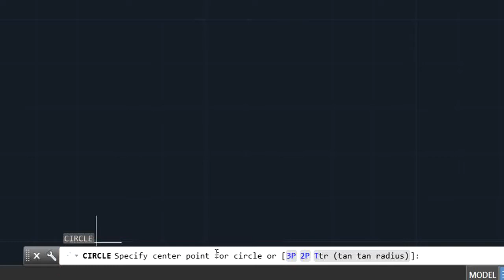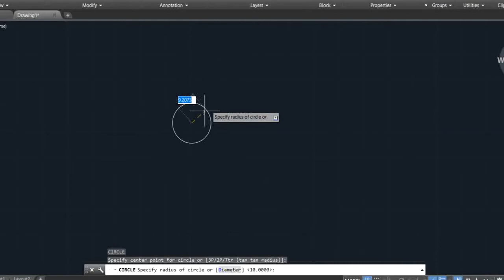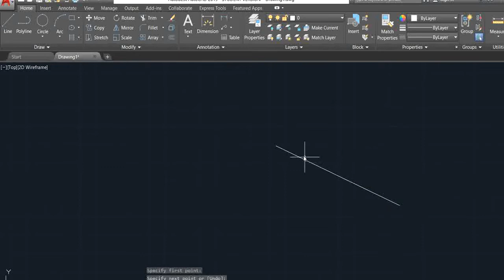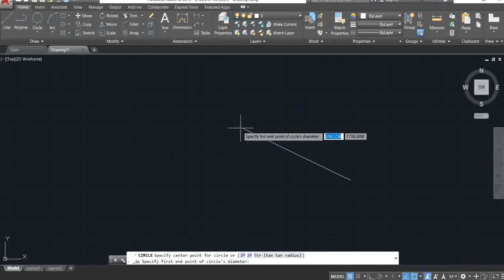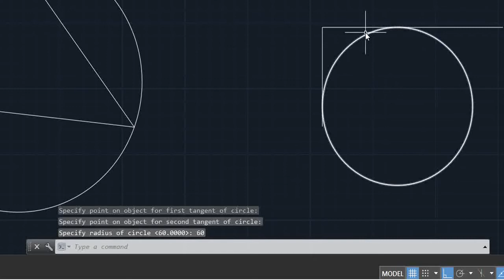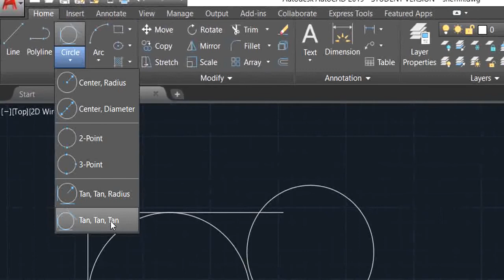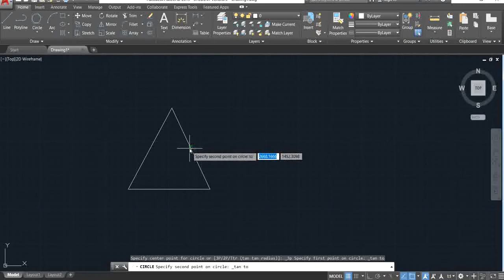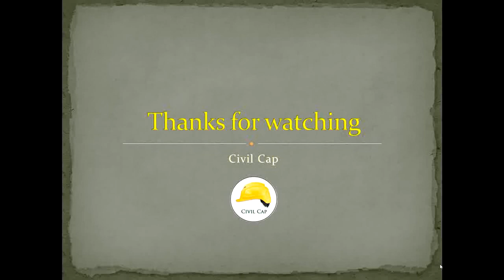How to draw Circle | Auto CAD for beginners | Malayalam Class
How to draw circle in Auto CAD | Shortcut keys | Malayalam class